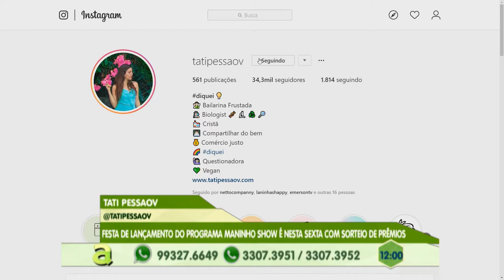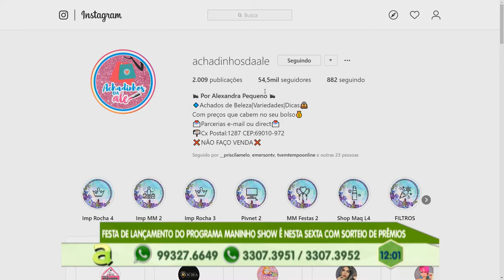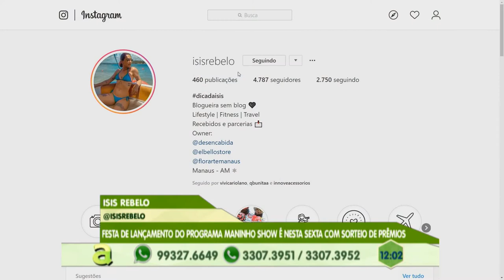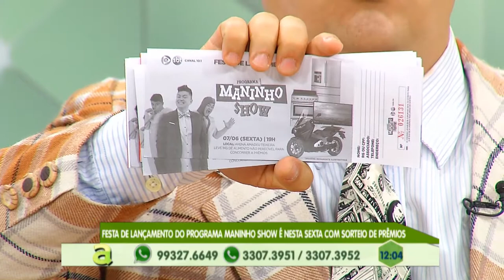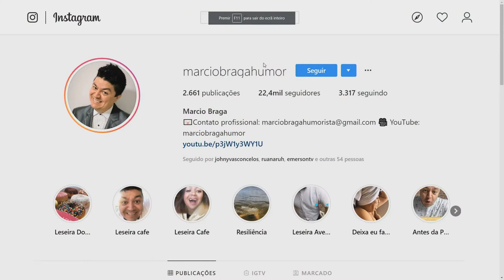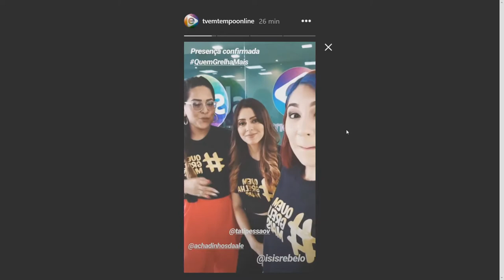Programa Agora (05.06.2019) 02º Bloco